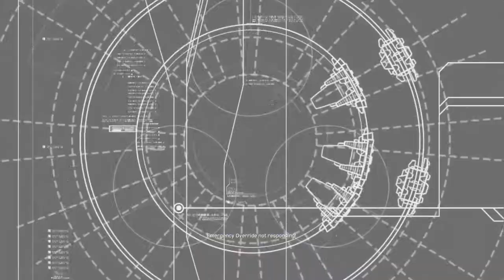Homeworld 2 Remastered - Mission 6 The Karos Graveyard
Homeworld 2 Remastered mission 6 gameplay and walk-though...enjoy!!